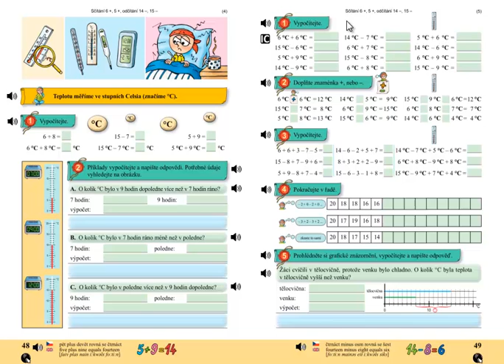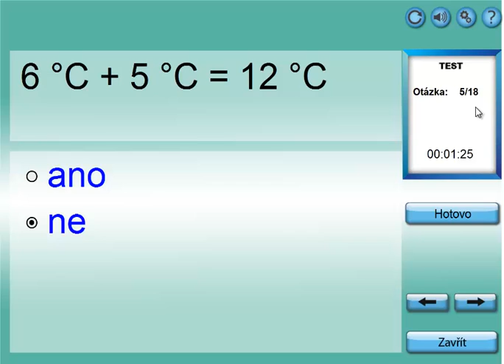Matýskova matematika 4.díl, strana 49, cvičení 1